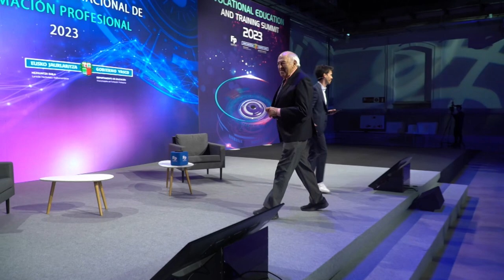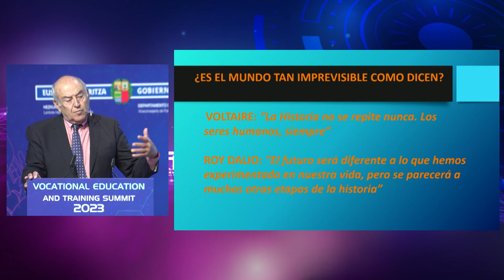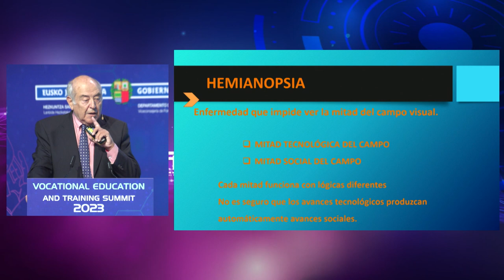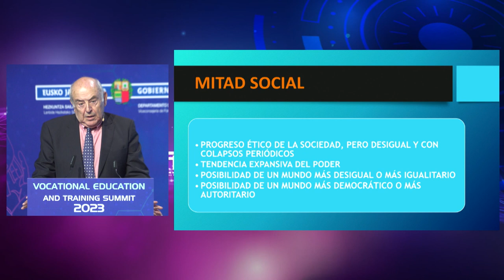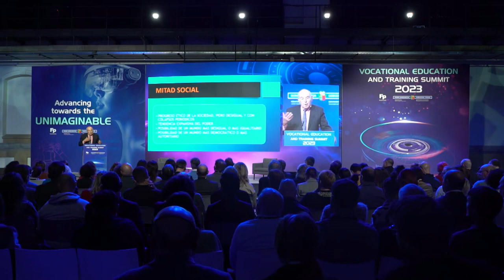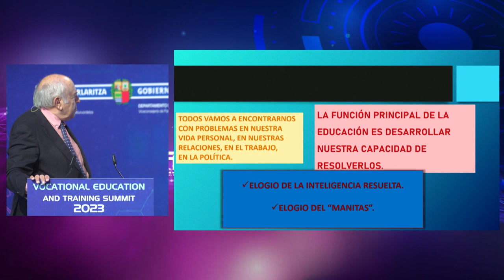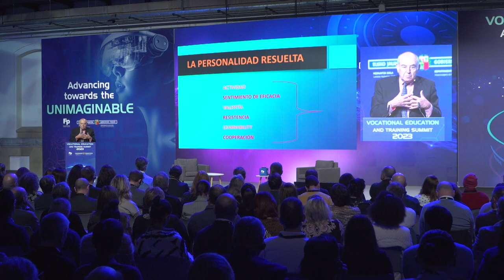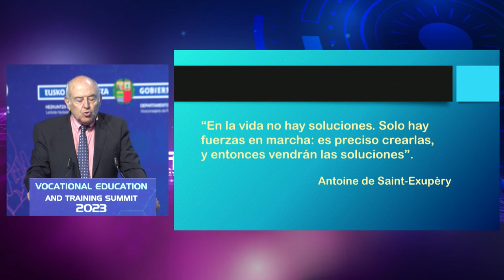José Antonio Marina - Norantz doa gizateria?. Etorkizunarekin dugun lotura 2023/11/23